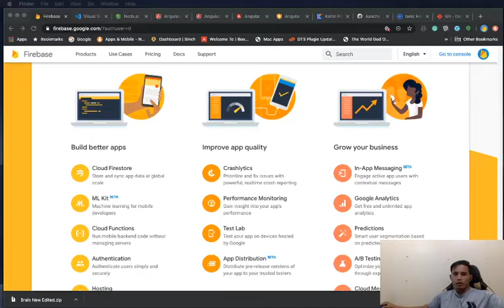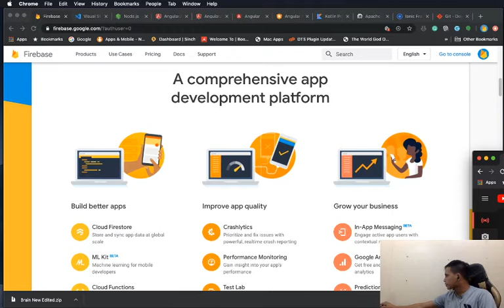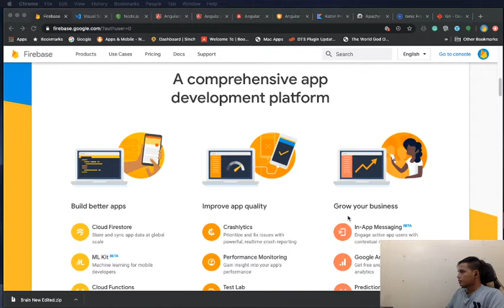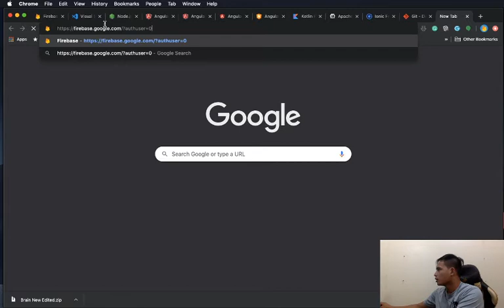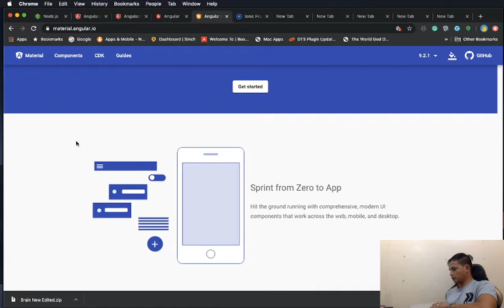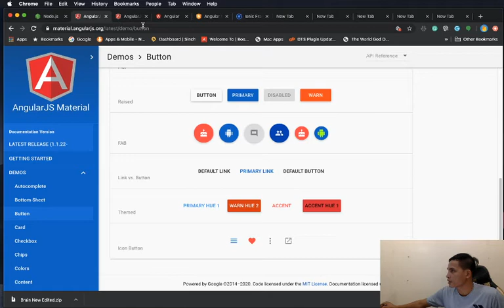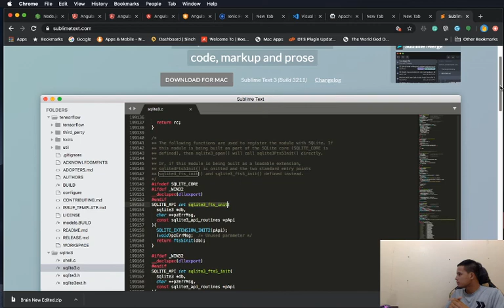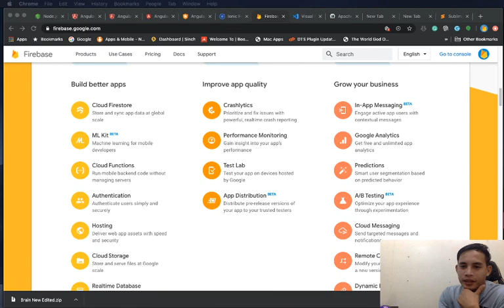App Development Using Firebase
Alamin ang mga makabagong Technolohiya sa paggagawa ng Apps!. Tatalakayin natin ang mga dapat malaman ng mga gusto gumawa ng App.